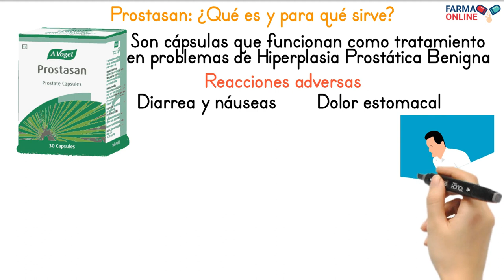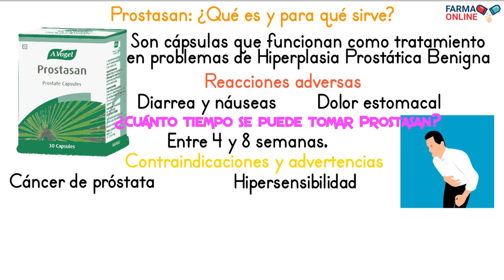PROSTASAN Cápsulas PARA QUE SIRVE | Contraindicaciones Prostasan Ingredientes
Conoce los usos de Prostasan.